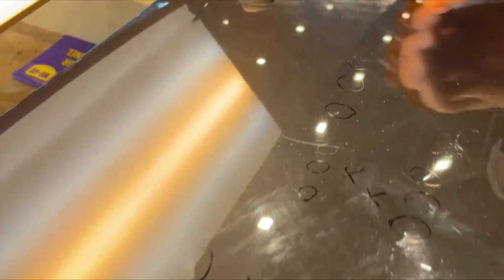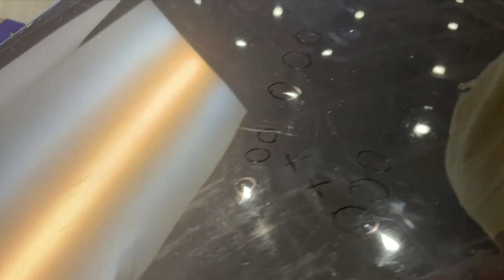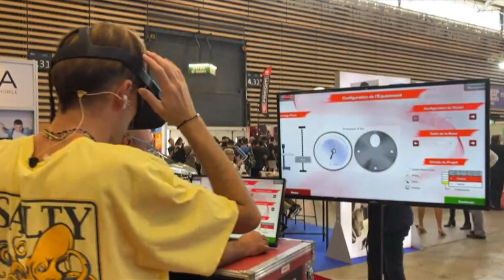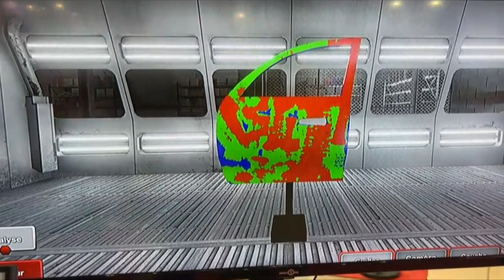INSIDE METIER en Peinture automobile ✨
Replongez dans la Compétition nationale des métiers 2023 avec cette vidéo diffusée en direct sur notre plateau média ✨

Dans cette chronique on retrouve le métier Peinture automobile, on vous laisse découvrir tout cela dans notre vidéo ✨

🌟 ANFA